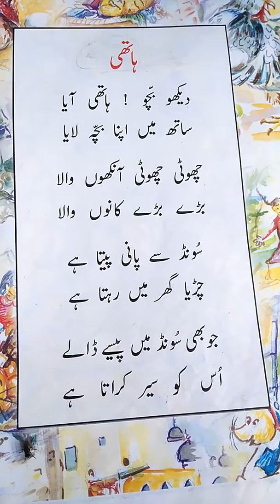Urdu poem for kids...Daikho bacho Hathi area...